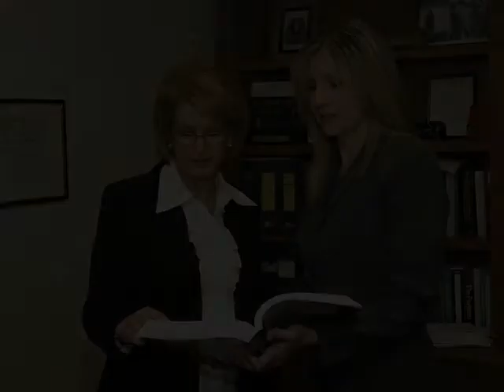Graff & Associate LLC - Legal Guidance - Jenkintown, PA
When the changes in your life require legal guidance, trust in Graff and Associates LLC. Our team of experts can guide you through matters of child custody, adoption, and visitation rights as well as divorce, abuse, and more. We have the experience and compassion that will make a difference. Let us help you navigate through your transitions. Graff and Associates LLC, call or visit us online!